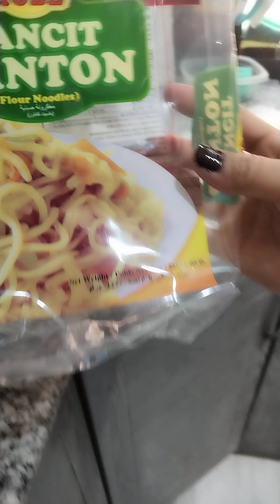luluto km panst cantoon